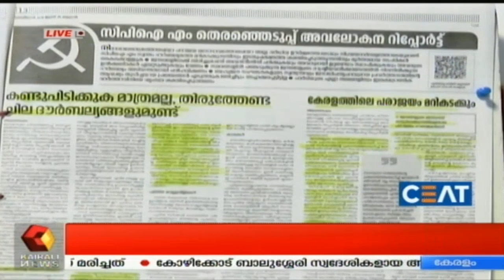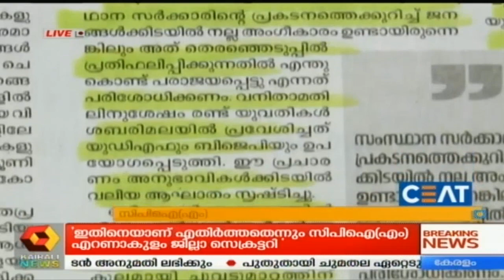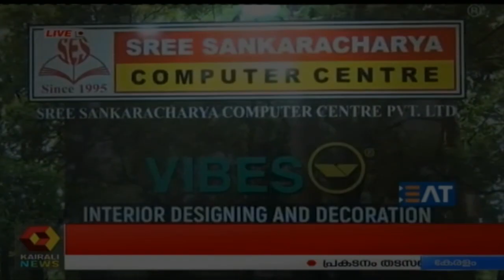News@ 7PM: ആന്തൂരില്‍ പ്രവാസി ആത്മഹത്യ ചെയ്ത സംഭവത്തില്‍ നഗരസഭാ ഉദ്യോഗസ്ഥരുടെ മൊഴിയെടുത്തു